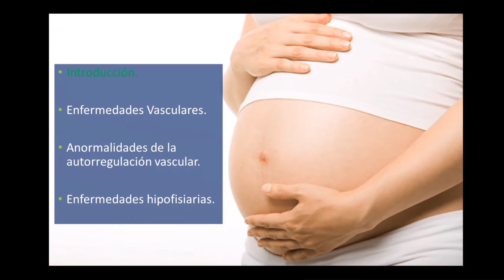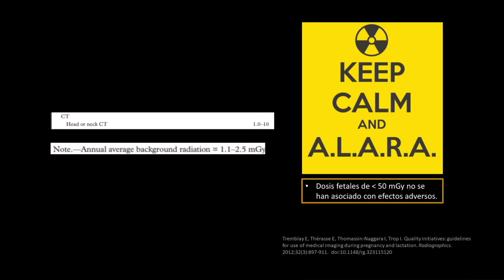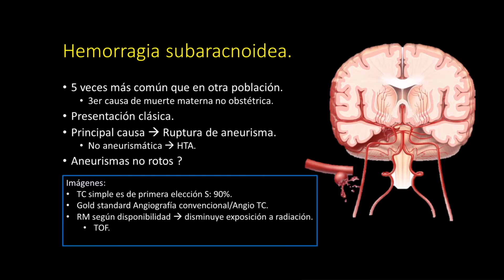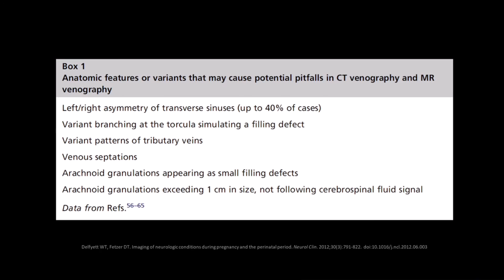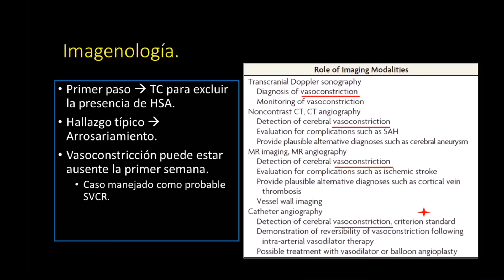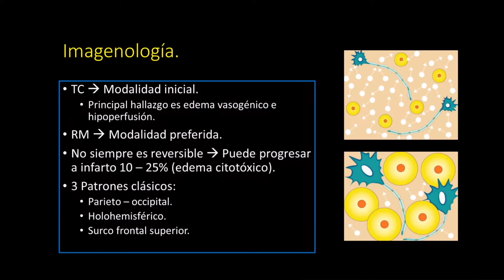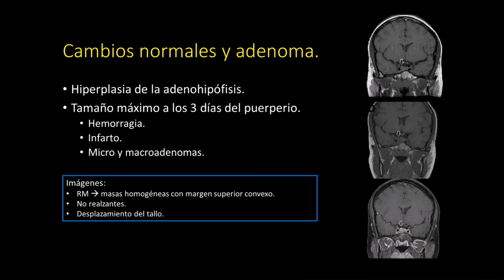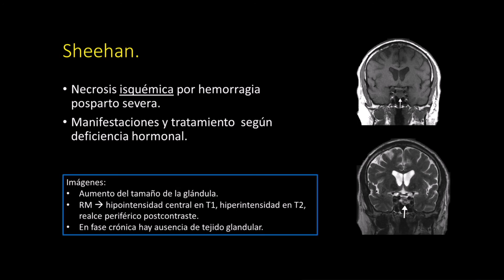Revisión de Tema 11: Condiciones neurológicas urgentes en el embarazo y puerperio.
📚 Revisión Tema Radiológico: Condiciones neurológicas urgentes en el embarazo y puerperio.
Expositor: Dr. Carlos Felipe Marín Díaz - Residente de Radiología.

Revisión de los cambios fisiológicos y anatómicos que se producen durante el embarazo, así como las enfermedades vasculares, anormalidades de la autorregulación vascular, y enfermedades hipofisiarias durante este periodo.